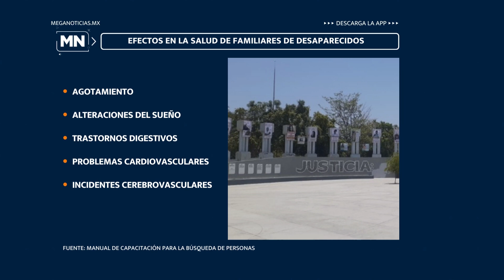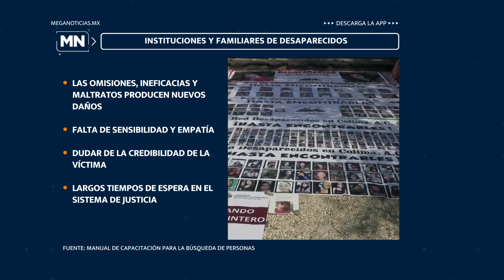MeganoticiasColima 👤🔍📊Colima tiene más de 6 mil desaparecidos desde el 2018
Colima tiene más de 6 mil desaparecidos desde el 2018